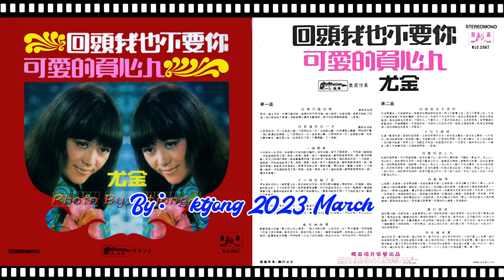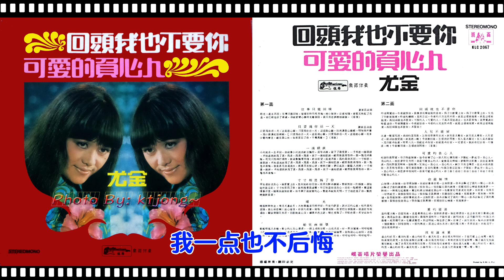尤金 - 一滴眼淚